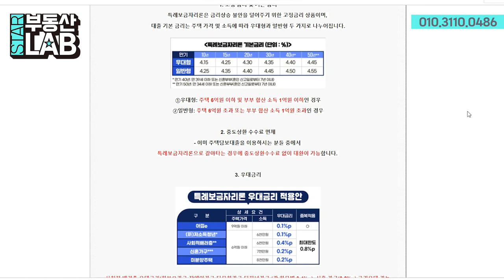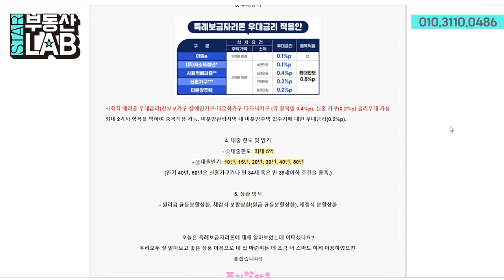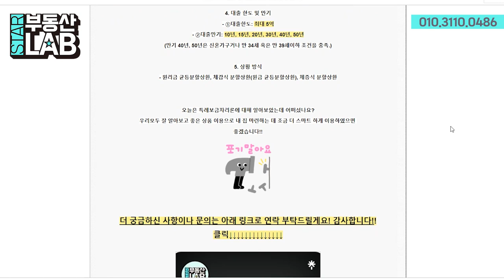제 19강 : 특례보금자리론 신청자격은 어떻게 될까?